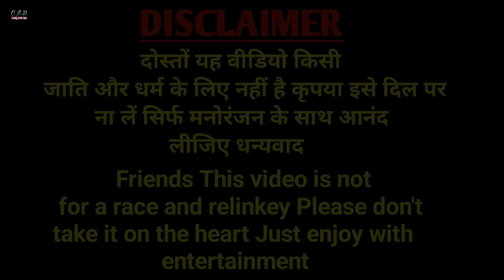कुलक्ष्मी पतोह करेश घर खराब